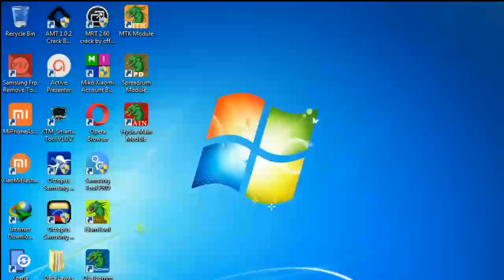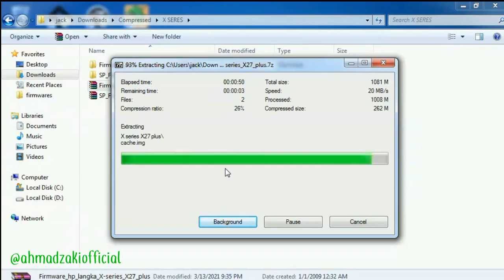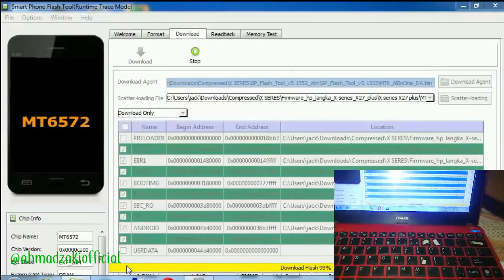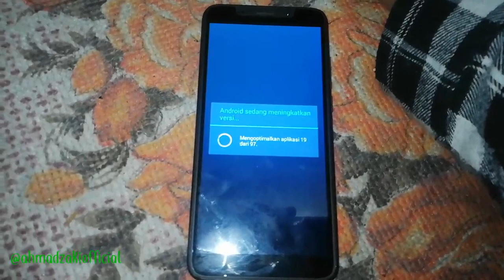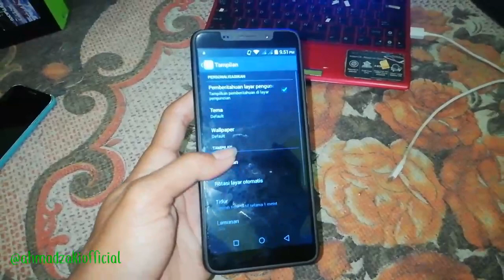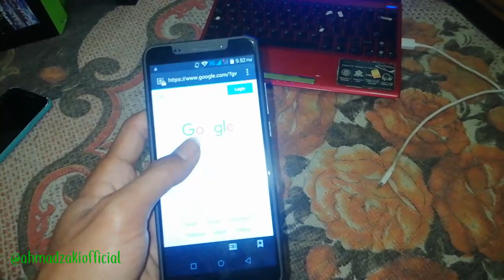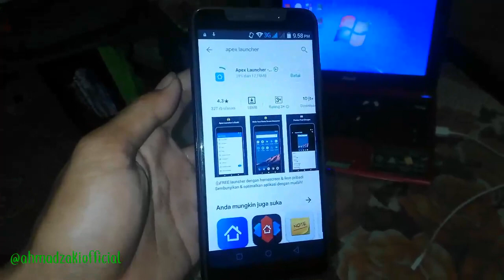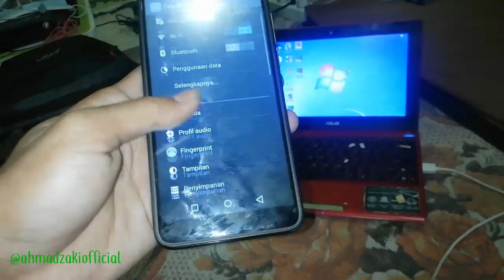Flashing hp X SERIES X27 PLUS + Firmware 100% Tested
Berikut video tutorial Software ulang hp X SERIES X27 PLUS, untuk mengatasi kendala2 spt sayangnya telah berhenti, status bar n navbar hilang, bootloop,corrupt system dll..
berikut bahan2 nya :
1. Firmware X SERIES X27 PLUS
2. Sp Flashtool V5. 1552 :
Selamat Mencoba, InsyaAllah Berhasil